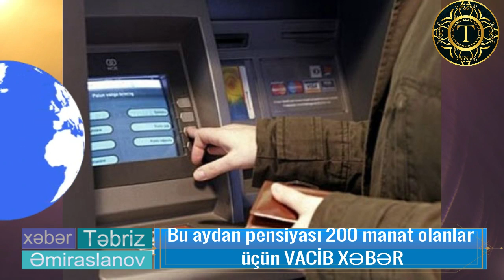Bu aydan PENSİYASI 200 manat olanlar üçün - VACİB XƏBƏR